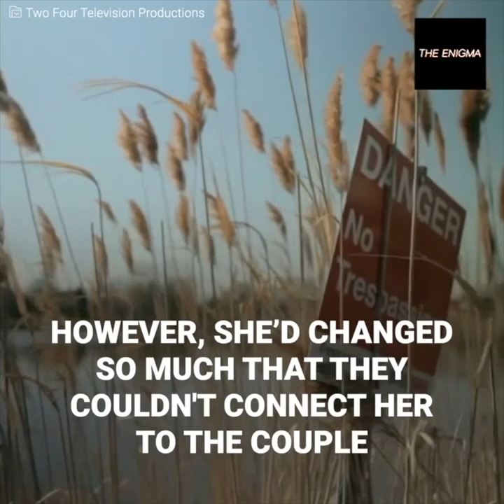Paul Bernado and Karla Homolka: the "perfect" couple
Paul Bernado and Karla Homolka embodied the perfect couple. They were young, cheerful, good-looking and won over everyone who spoke to them. They were called the real-life "Ken and Barbie". However, the couple hid dark passions and used their attributes to cover up the worst crimes... even against their own family.